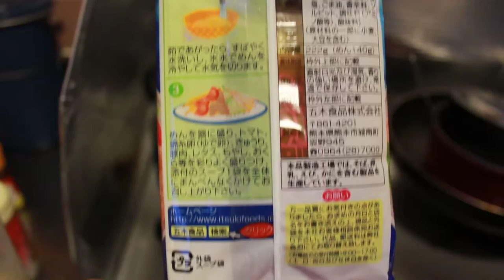五木食品㈱冷やし中華開封